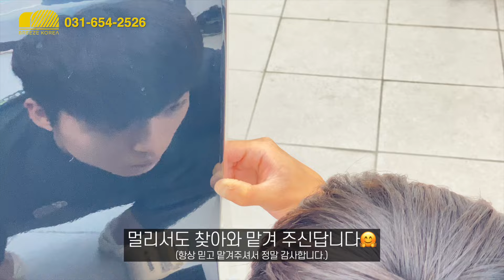주작이요? 타던 차에 PPF 하면 이렇게 됩니다 | G70 스컬핏PPF (feat. 교육생의 K7)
안녕하세요 브리즈코리아 입니다.
100억은 너무 오바 아니야? 하실 수 있지만
주작일 수 없는 영상에 주작이라고 하니 답답하네요 (PD의 변😡)
스크래치, 흠집이 많은 차량 G70과 도장 훼손이 심했던 교육생의 K7차량
더하거나 뺌 없이 시공과정과 시공 결과 보여드려요
PPF 필름은 원도장처럼 복원될 수는 없지만
타시던 차에 시공 하면 영상 속에 결과 처럼은 될 수 있습니다.
직접 시공 받은 차주님들과 교육생들이 증명하는 시공 결과!
영상으로 꼭 확인해 보세요🤗

00:08 G70 차량 상태
00:32 앞범퍼
02:17 보닛
03:22 생활보호 6종
05:22 시공 결과
06:15 처참했던 K7의 도장 상태

시공 제품 :
· SKULL-FIT PPF : Clear R/S  / Color / Black / Carbon / Matte
·  SKULL-FIT Windshield : Windshield / IR Windshield

👉🏻브리즈 코리아는?
- 자동차를 사랑하는 사람들이 모여, 내 차처럼 정성을 다해 시공하는 PPF 전문점
- 반짝 있다 사라지는 회사가 아닌 13년 이상 운영 중인 회사
- 연 수백대의 다양한 차량을 시공하며, 수많은 차주님들이 믿고 선택하는 전문 시공업체
- 100%국내 기술로 제작한 특허 필름을 직접 생산하는 회사
  (SKULL-FIT 프리미엄 PPF&윈드쉴드 필름)
- 브리즈&스컬핏 전국 70개 이상 시공점 등록
- 전세계로 필름을 수출하고, 기술 교류를 하는 기업